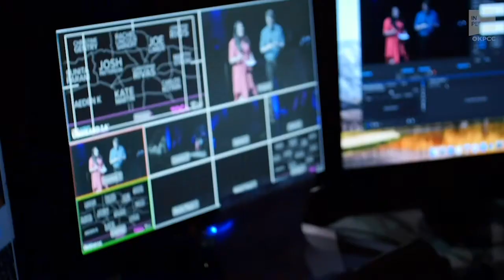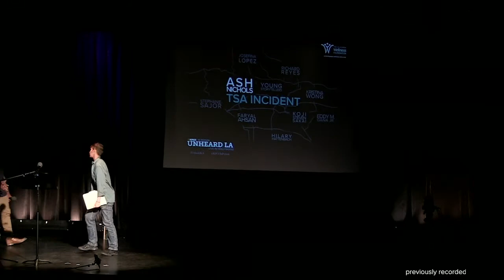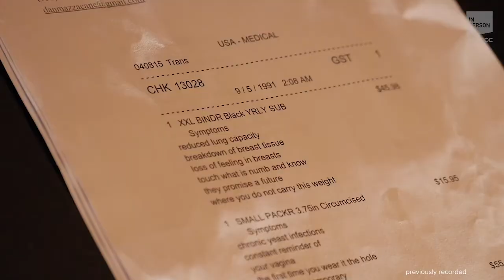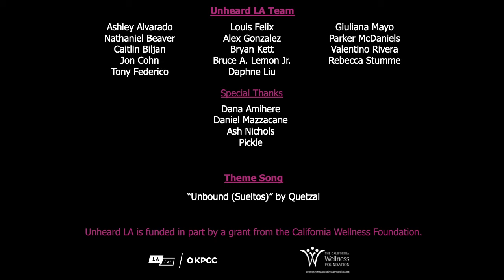Unheard LA - A Deeper Listen (Dec. 16, 2020)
Unheard LA is KPCC/LAist’s live storytelling series featuring authentic first-person experiences. As we take a break from the stage, we've created a series of new virtual experiences (recorded for radio broadcast) that revisit some stories from past shows as starting points for deeper listening and insightful conversations.

On December 16, host Bruce Lemon, Jr. and Race In LA’s Dana Amihere welcomed storytellers Daniel Mazzacane, Ash Nichols, and Pickle, with their stories once again taking the (virtual) stage. They shared pivotal, deeply personal moments in their journeys to fully realizing their identities. We’re getting everyone together for a deep dive into gender identity and the way it informs how we move through the world.

Unheard LA is funded in part by a grant from The California Wellness Foundation.